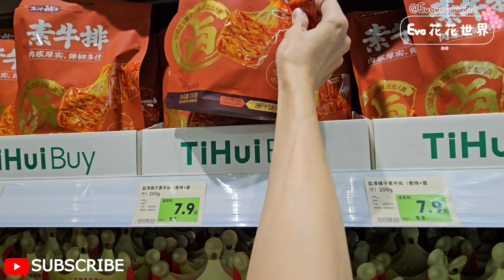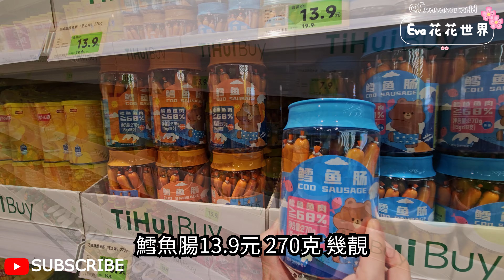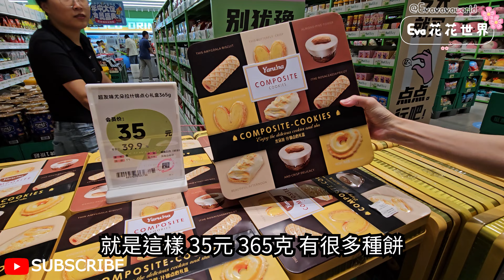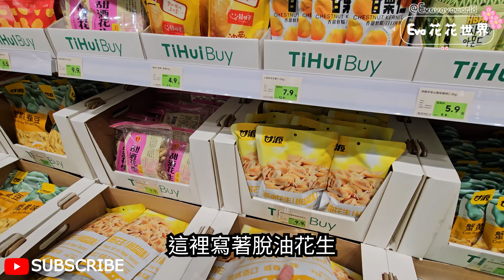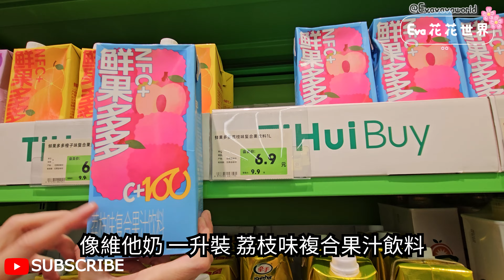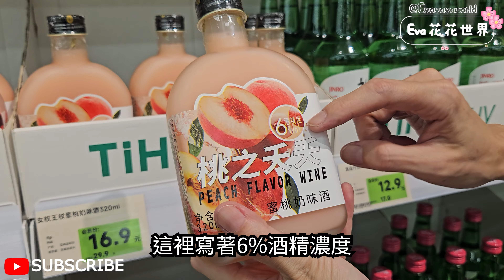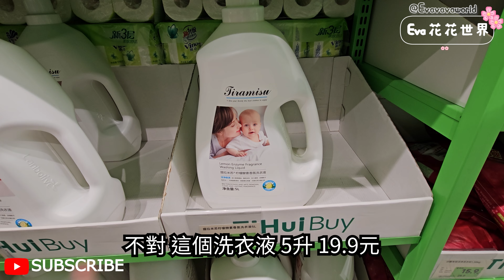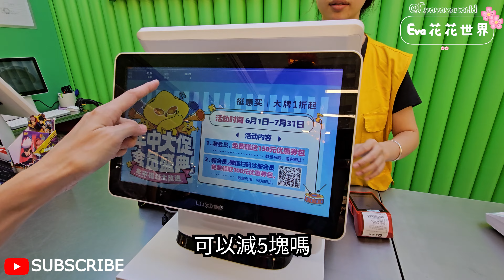挺惠買(Coco City 店)🤩點只買零食咁簡單😎免費入會😍會員優惠🥳酒類😘家品😗玩具😇生活用品😁一應俱全☺平到笑👍🏻營業時間星期一至日10:00→21:30😙深圳地鐵4號線白石龍站D出口步行750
挺惠買(Coco City 店)🤩點只買零食咁簡單😎免費入會😍會員優惠🥳酒類😘家品😗玩具😇生活用品😁一應俱全☺平到笑👍🏻營業時間星期一至日10:00→21:30😙深圳地鐵4號線白石龍站D出口步行750米😉深圳龍華區梅龍路2號Coco City A1至A6棟L2層L2S-045號舖😃